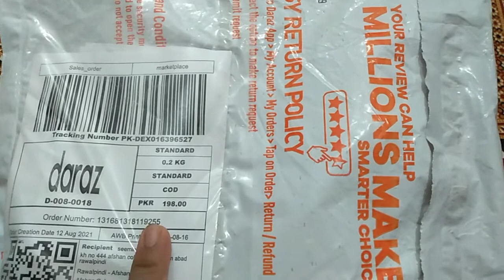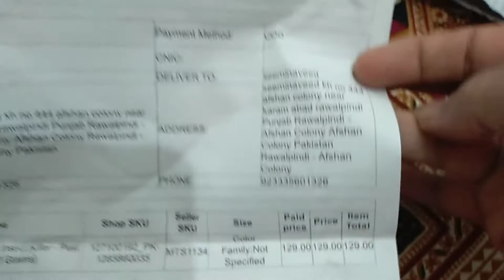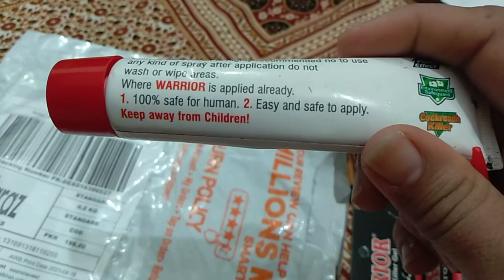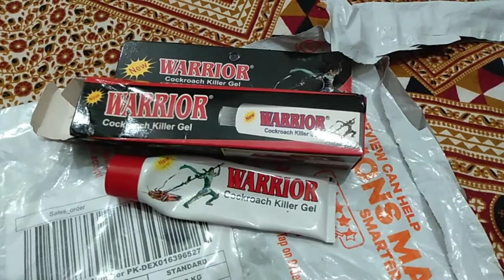Cockroach killer// Insect killer//Pakistan market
Insect killer,
Pakistan market,
kichenclean,